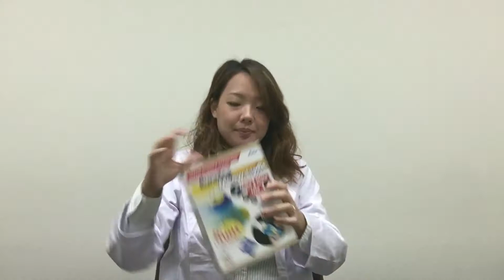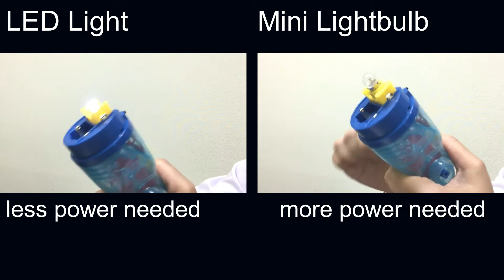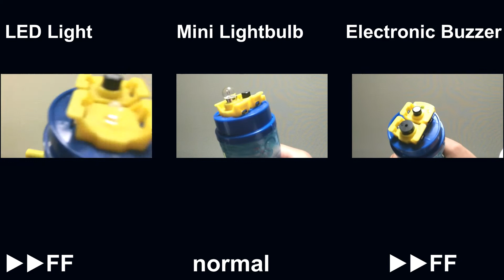Running Meow Light!!! -product video- by ARTEC Co., Ltd.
Our very first product introduction video!!

The Running Meow Light is our brand new product, which allows you to learn how to MAKE, STORE and USE electricity.
Watch the video to see examples of experiments you can do with this product!

Artec Co., Ltd. is the leading educational materials manufacturer in Japan.